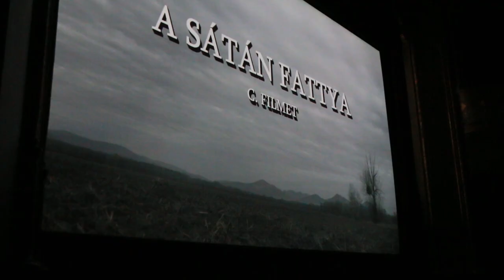Élet-utazás Zsigmond Dezső filmrendezővel (portréfilm-előzetes)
Zsigmond Dezső az egyik legtöbb hazai és külföldi fesztivál-elismerésben részesült magyar dokumentumfilm rendező, aki filmjei témáit vagy hőseinek sorsát gyakran játékfilmekben gondolja tovább.
rendező: Kovács László, operatőr: Kovács László és Rácz Balázs

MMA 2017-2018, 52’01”